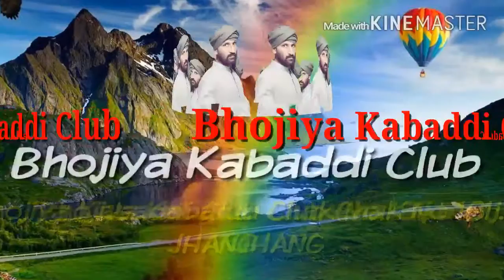Kabaddi Bhojiya VS Garwah Highlights 13/07/2016